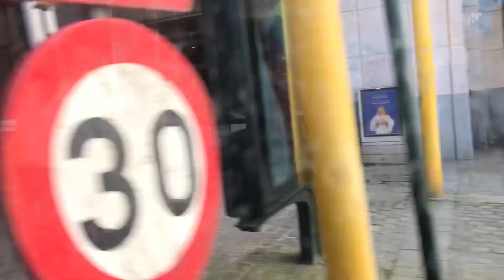STIB Bus 95 Trajet entre Grand-Place et Grand-Sablon dans un Bus MERCEDES BENZ CITARO G C1 (9049)